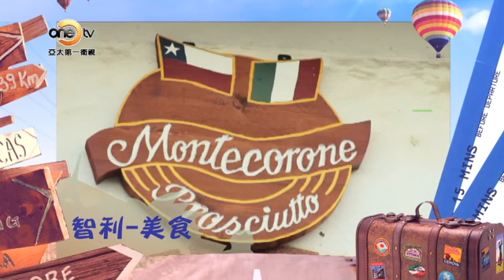【一同趣旅行】#07 天涯之國 智利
智利，由於地處美洲大陸的最南端，智利人常稱自己的國家為「天涯之國」。智利南北距離約4300公里，是世界上地形最狹長的國家，有著各種各樣的地形，從世界上最乾旱的沙漠到大片的冰川，地貌多變，其間充斥著火山、間歇泉、海灘、湖泊、河流、草原和無數的島嶼。